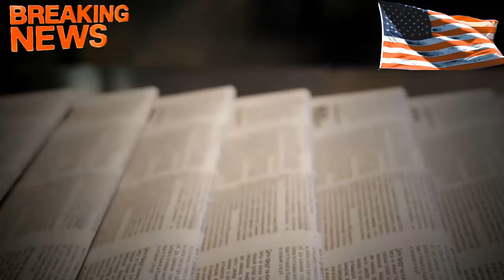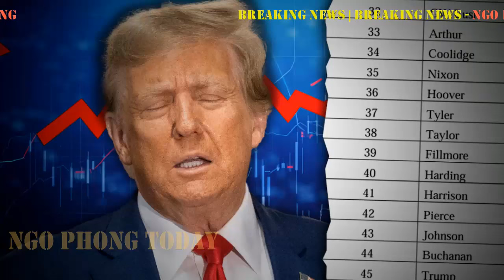19Feb24 | Khi Pháp Lý là bài kiểm tra thực tế cuối cùng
19Feb24. Bao gồm các nội dung sau:
- Bảng xếp hạng mới cho các tổng thống Hoa Kỳ của các nhà Sử học có gì đáng chú ý.
- Liệu Hoa Kỳ có bổ sung Nga vào danh sách Quốc Gia tài trợ cho Khủng bố ?
- Israel tức giận sau khi Tổng thống Brazil ví chiến tranh Gaza với cuộc diệt chủng người Do Thái
- Sau khi nhận án phạt 83 triệu đô trong vụ Carroll và thêm 364 triệu đô  từ vụ án gian lận ở New York, ông Trump chuyển qua bán giày.
- Bản cáo trạng “khai man” của người tố giác với FBI sẽ gây rắc rối cho điều tra luận tội TT Biden của Cộng hòa Hạ viện ra sao ?
- Chủ đề bàn luận: khi Pháp Đình là bài kiểm tra cuối cùng cho lý thuyết bầu cử gian lận của phe cánh hữu.